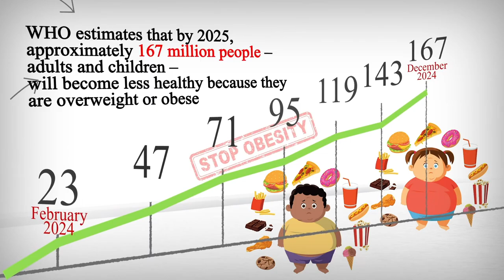Nearby Restaurants Me - Nearby Restaurant Me - Los Angeles 90018, Los Angeles County, CA, US